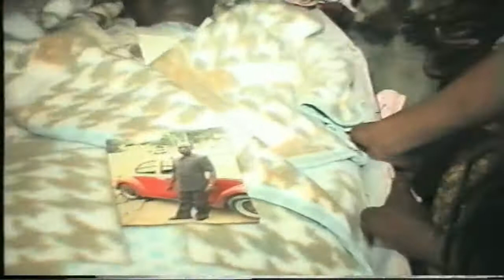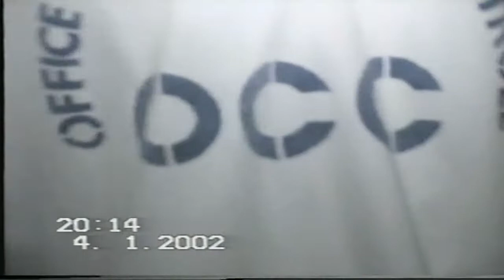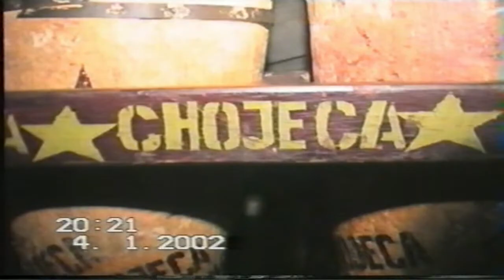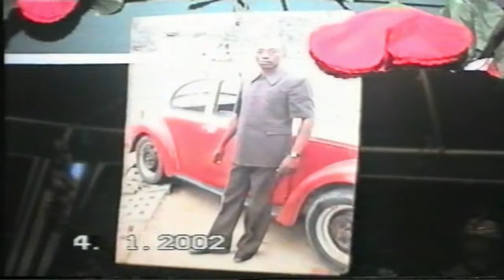OBSEQUE DE PAPA MICHEL NZITA NZAU NGOYI 1